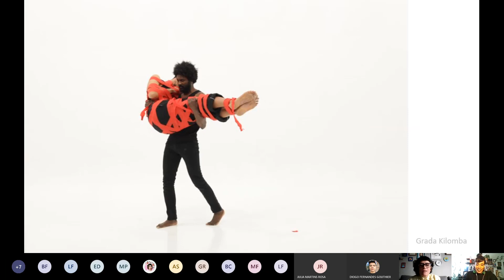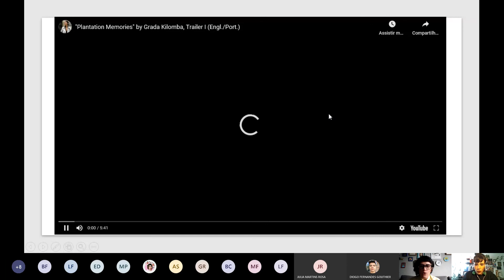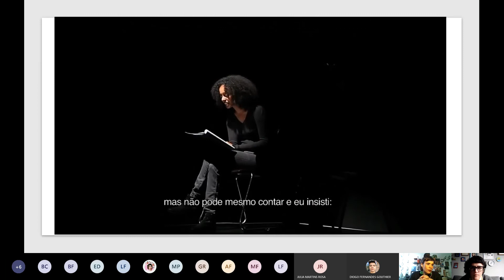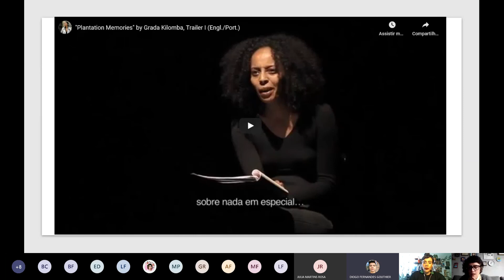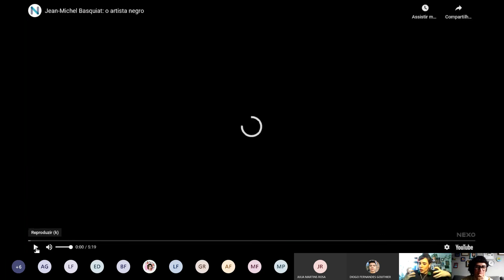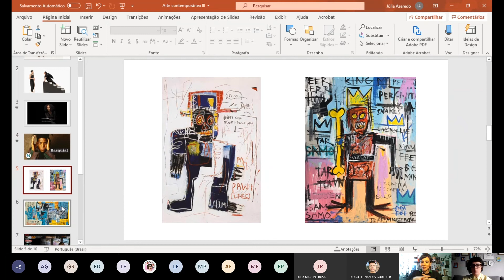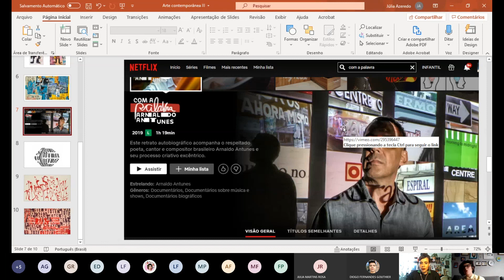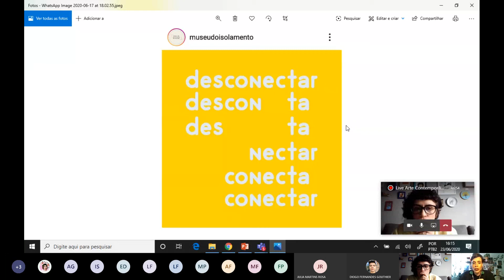Live Arte Contemporânea | 1ª e 3ª série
Aula live de Arte dia 23/06/2020.
Arte contemporânea, artistas de referência:
Grada Kliomba
Jean Basquiat
Arnaldo Antunes